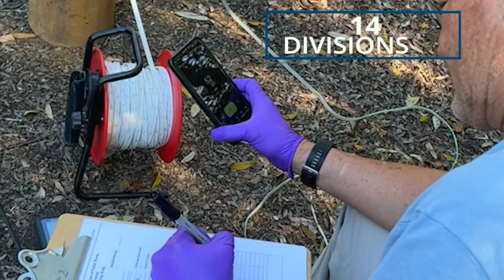The Board of Supervisors recognize National Public Works Week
Every day in ways big and small, San Luis Obispo County residents benefit from the services that Public Works provides. Whenever someone turns on the tap to get fresh drinking water, when they drive on County roads to work or to take their kids to school, or when they enter or leave a County public building, they can reliably do so thanks to Public Works which has a direct impact on these routine aspects of daily life.